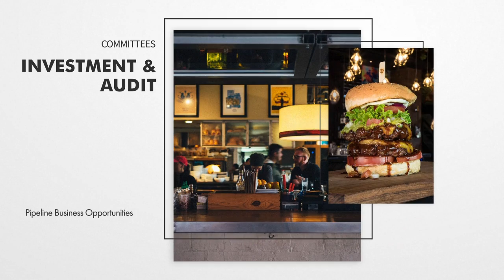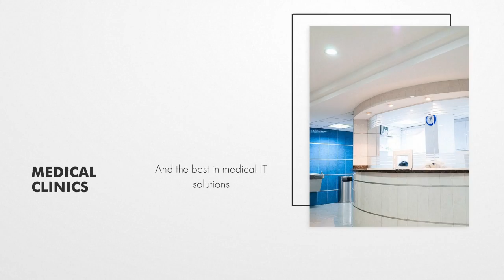Franchise 12J farewell